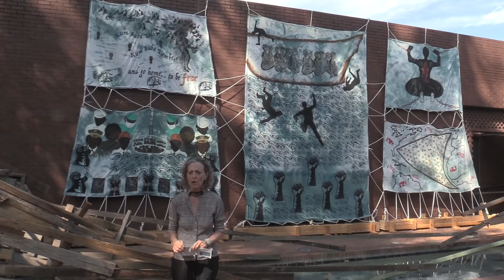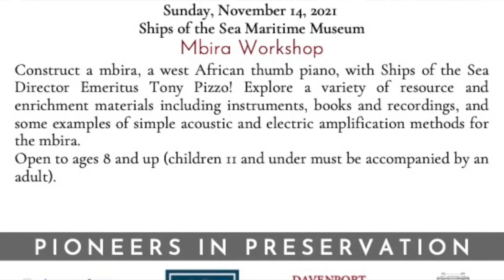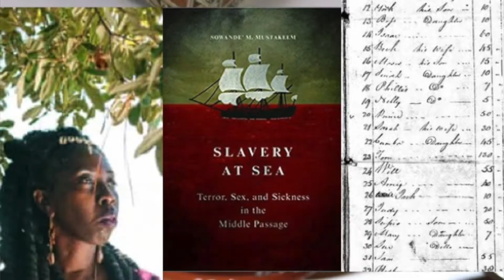TransAtlantic Slavery Exhibition and Lecture Series in SAV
The Pioneers in Preservation Series will be held at multiple museums in Savannah, GA in the Gullah/Geechee Nation November 11-14, 2021.  The series will opne at 6:30 pm at the Ships of the Sea Museum with a Gullah/Geechee histo-musical presentation by Queen Quet, Chieftess of de Gullah/Geechee Nation.